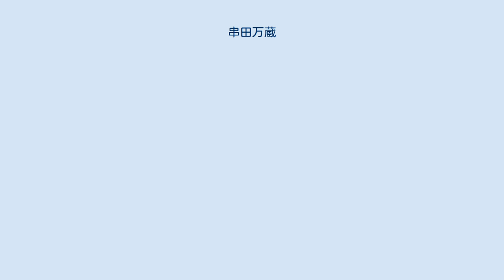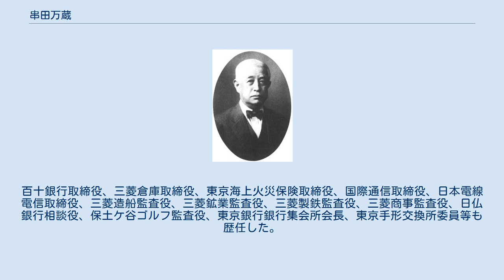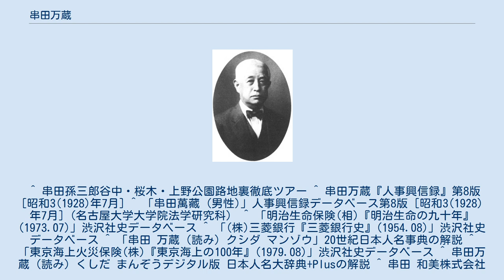串田万蔵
串田万蔵 串田 萬藏（くしだ まんぞう、慶應3年2月10日（1867年3月15日） - 昭和14年（1939年）9月5日）は、日本の銀行家。
三菱銀行会長や、明治生命保険会長を務めた。
 江戸日本橋出身。
東京渡辺銀行副頭取・串田孫三郎の長男として生まれる。
1890年ペンシルベニア大学卒業。
第百十九国立銀行大阪副支配人、三菱合資銀行部副長兼深川出張所主任、東京倉庫監査役等を経て、1915年三菱合資銀行部長。
1918年三菱銀行取締役会長。
1921年三菱海上火災保険会長。
1924年森村銀行相談役。
1935年三菱合資会社総理事。
1937年三菱社取締役相談役、明治生命保険取締役会長。
百十銀行取締役、三菱倉庫取締役、東京海上火災保険取締役、国際通信取締役、日本電線電信取締役、三菱造船監査役、三菱鉱業監査役、三菱製鉄監査役、三菱商事監査役、日仏銀行相談役、保土ケ谷ゴルフ監査役、東京銀行銀行集会所会長、東京手形交換所委員等も歴任した。
 父の串田孫三郎(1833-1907、長崎出身)は、日本橋の豪商渡辺治右衛門の明石屋の店員から渡辺家が経営する東京渡辺銀行の副頭取となり、第百十三銀行支配人などを務めた。
 妻のフミは今村清之助の娘。
串田孫一は子。
串田和美は孫。
 ^ 串田孫三郎谷中・桜木・上野公園路地裏徹底ツアー ^ 串田万蔵『人事興信録』第8版 [昭和3(1928)年7月] ^ 「串田萬藏 (男性)」人事興信録データベース第8版 [昭和3(1928)年7月]（名古屋大学大学院法学研究科） ^ 「明治生命保険(相)『明治生命の九十年』(1973.07)」渋沢社史データベース ^ 「(株)三菱銀行『三菱銀行史』(1954.08)」渋沢社史データベース ^ 「串田 万蔵（読み）クシダ マンゾウ」20世紀日本人名事典の解説 ^ 「東京海上火災保険(株)『東京海上の100年』(1979.08)」渋沢社史データベース ^ 串田万蔵（読み）くしだ まんぞうデジタル版 日本人名大辞典+Plusの解説 ^ 串田 和美株式会社ファーンウッド